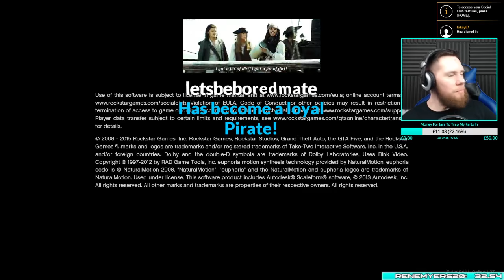GTA 5 Mods - PRISON MOD #2! GTA 5 Prison Break & Prison Riots Mod Gameplay! (GTA 5 Mods Gameplay)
Welcome back to more GTA 5 mods! This time it is the prison break / prison riot mod...LEGO!!!